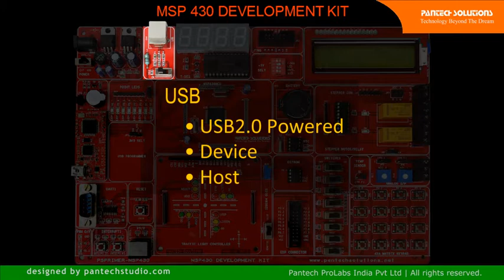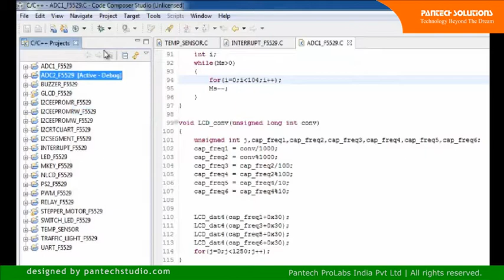Programming ADC2 in MSP430